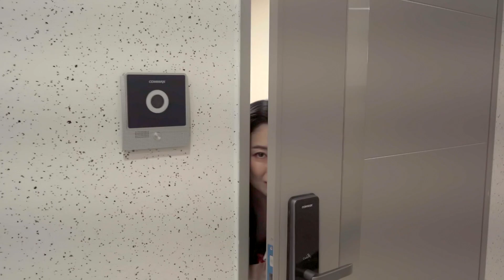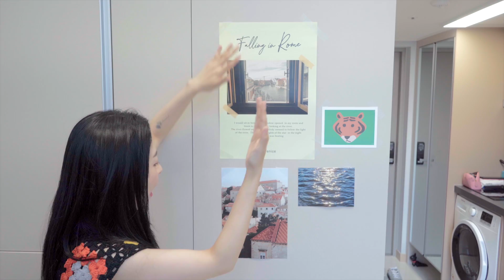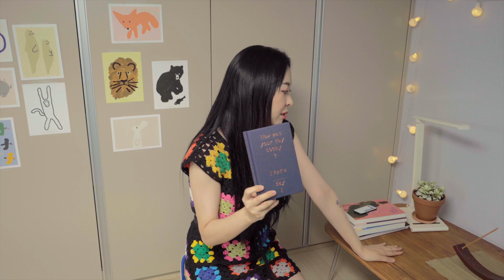$630 @itsjinakim 's Korean Apartment Tour! // French style home decor｜Knock knock! ✊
About Knock Knock: We visit influencers' houses in Korea. How they decorate their houses? How about interior? What's the most valuable & meaningful thing for them? Let's visit their houses and talk about it. Knock Knock!

About this episode: This time, we visited our host Jina Kim's tiny apartment in Korea. One room(studio) with a small loft is a very common type of apartment for those who are living alone in Korea. How did Jina decorate her tiny house?

Do you want to see more  lifestyle designer products from Korea?
Please come visit Nurihaus!

Jina's NURIHAUS products in this video
WATER TANK BASEMENT Cotton Cover - Beach Blue:

oh, lolly day! O,LD! Tumbler & Pouch Set

oh, lolly day! Diary - I Had a Nice Day_02

WATER TANK BASEMENT Water Melon Incense Holder - Dark Tan